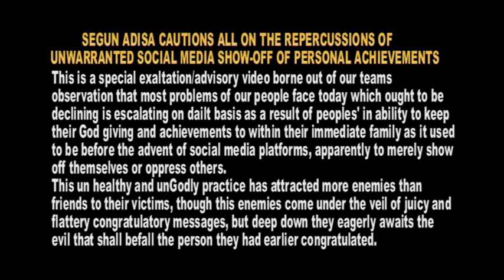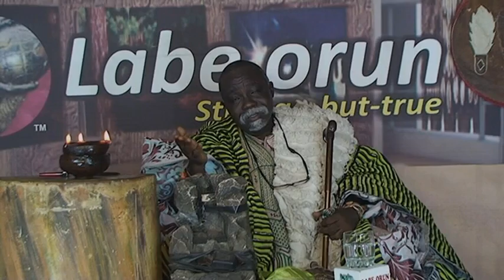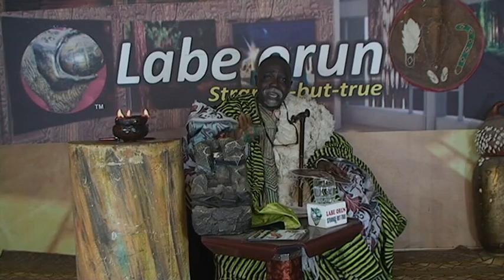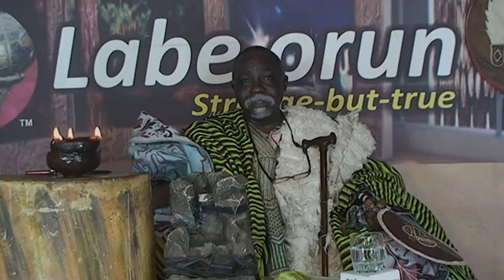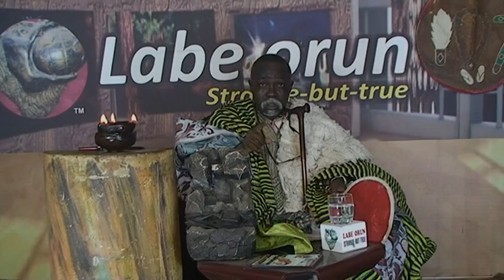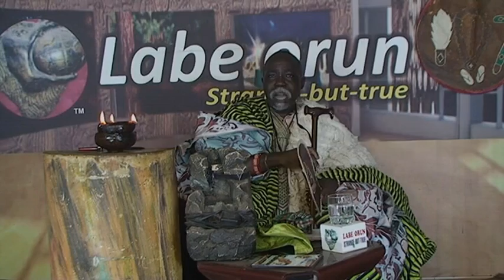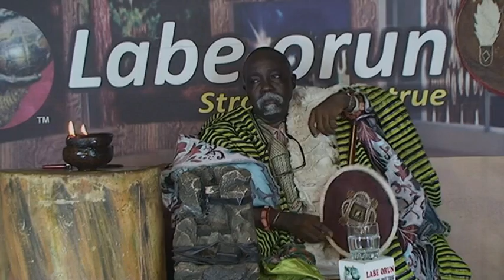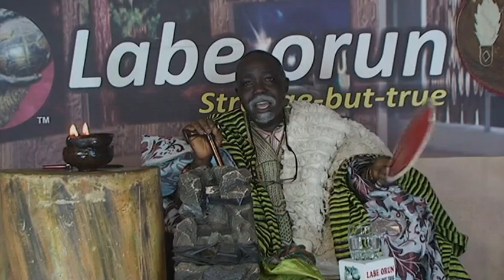SEGUN ADISA LABEORUN CAUTIONS ALL ON THE REPERCUSSIONS OF UNWARRANTED SOCIAL MEDIA SHOW OFF OF PERSO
This is a special exaltation/advisory video borne out of our team's observation that most problems our people face today which ought to be declining is escalating on daily basis as a result of people's inability to keep their God's given favour and achievements to within their immediate family as it used to be before the advent of social media platforms;apparently to merely show-off themselves or oppress others.
This unhealthy and unGodly practice has attracted more enemies than friends to the victims;though this these enemies come under veil of juicy and flattering congratulatory messages,but deep down they eagerly await the evil that shall befall the person they had earlier on congratulated--So we should all henceforth be cautioned on this practice.
Note:-Please expect a full-English subtitled of this all-important exaltation very soon.